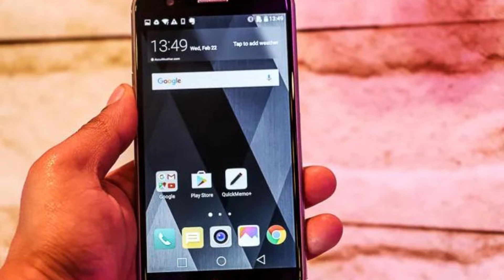LG K10 VS Samsung J7